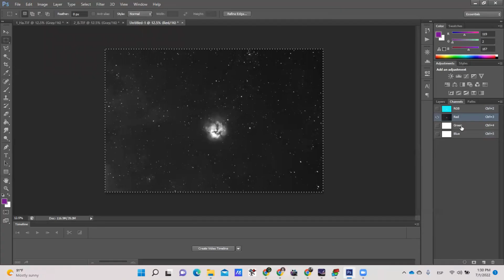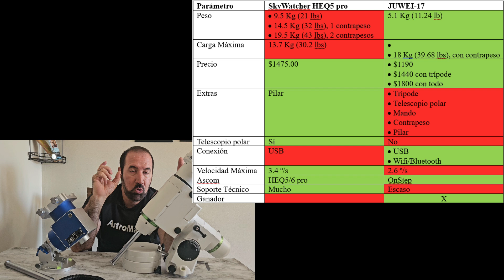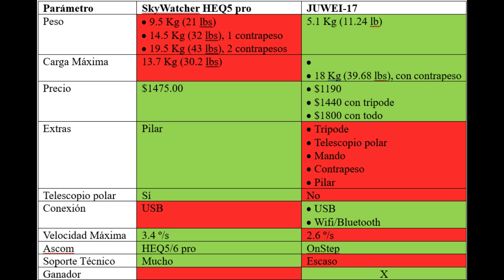¿Monturas Tradicionales o Armónicas? Descubre la Mejor Opción para tu Telescopio